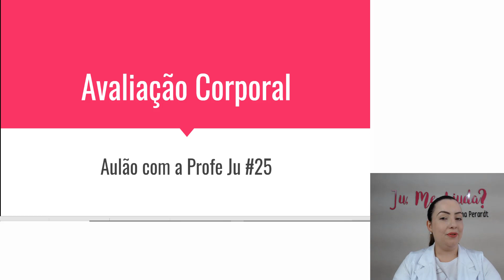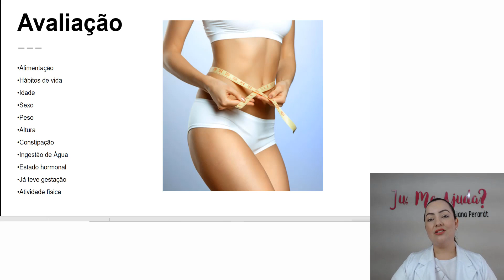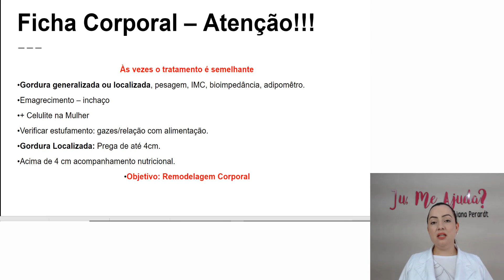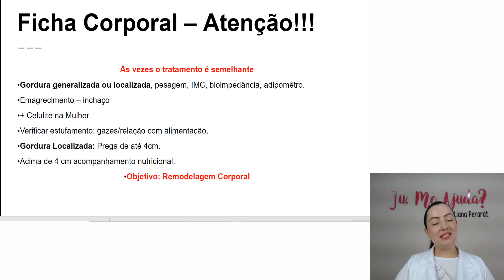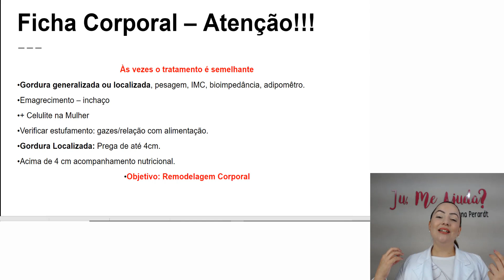Avaliação Corporal - Aulão com a Profe Ju #25